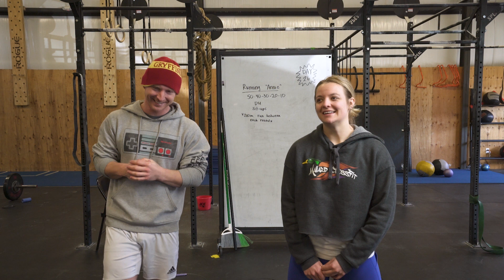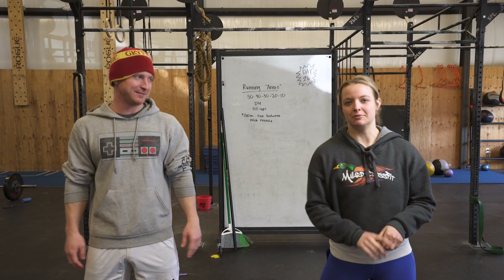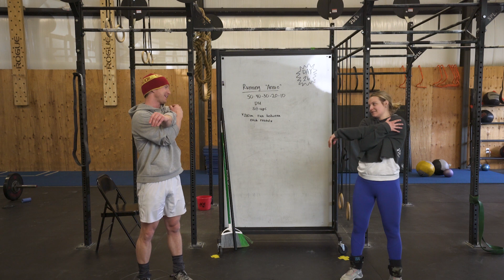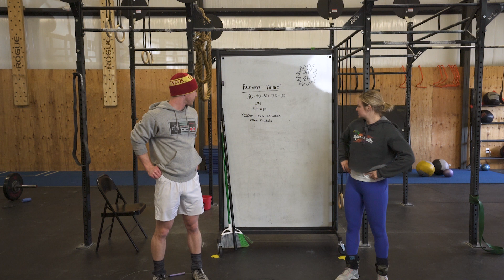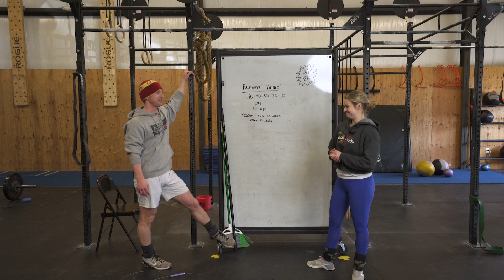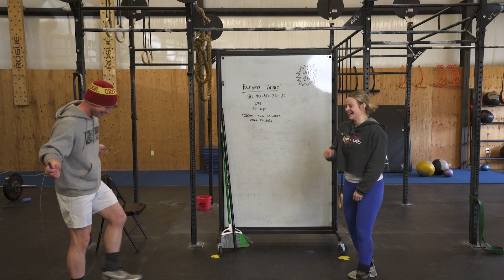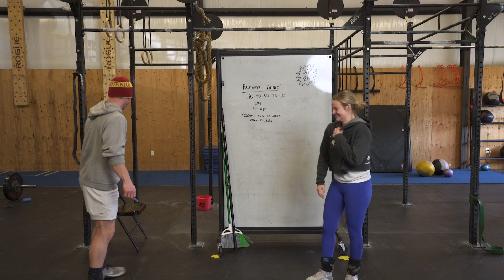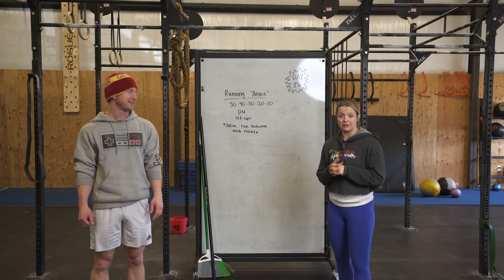Coronavirus Quarantine Workout Day 26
Running Annie!
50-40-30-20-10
double unders
sit ups
*200m run between each round